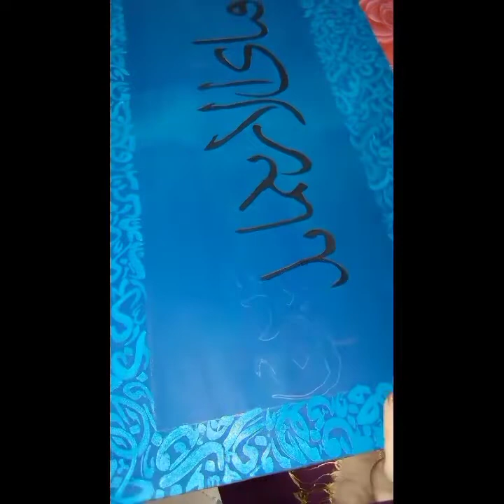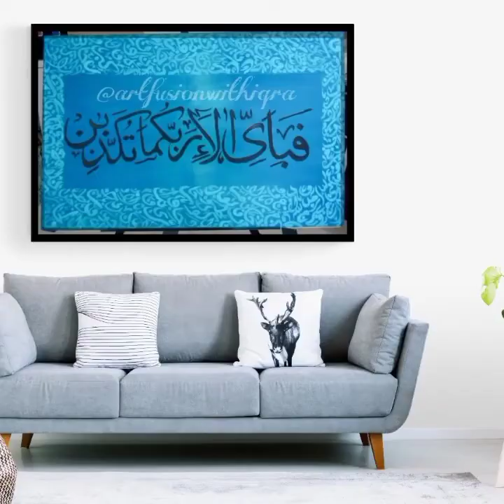Arabic calligraphy painting| Islamic Art | wall painting | background| Acrylic painting.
asslam o alikum! I hope you are all doing well, welcome to my u tube channel. where I share my passion for all things Art!
In this video I am showing a amazing Arabic calligraphy painting in convas. so don't Skip it.